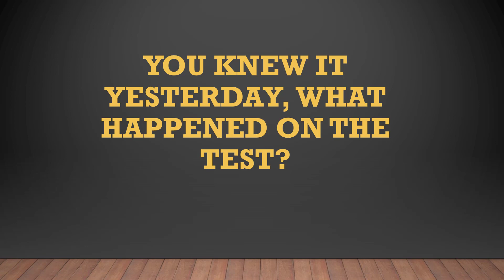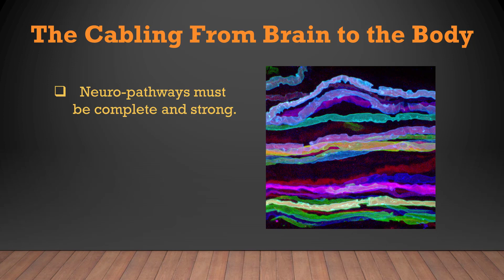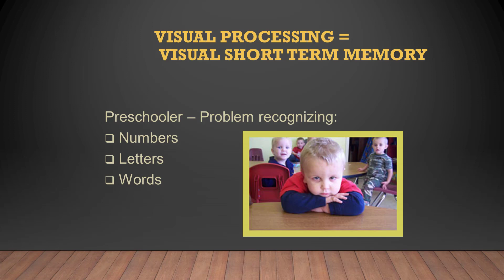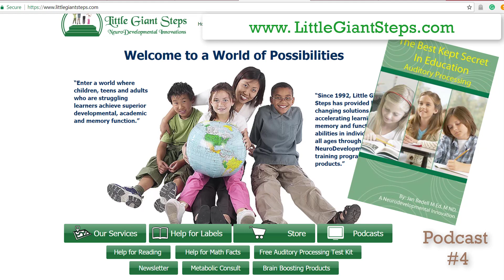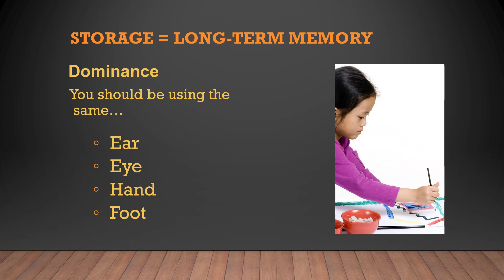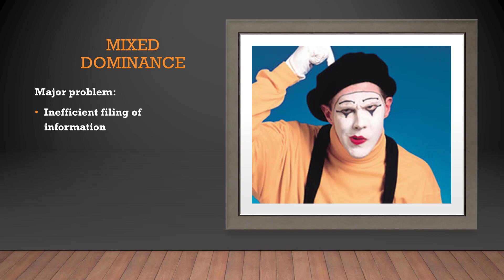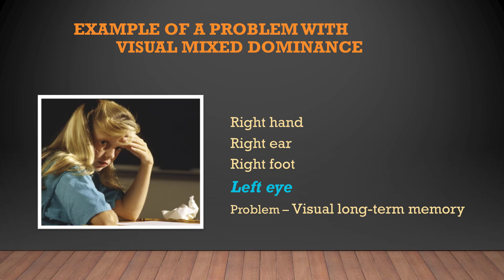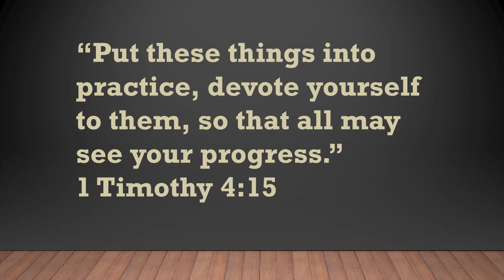You Knew It Yesterday!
Have you ever had that frustrating experience where you were certain your child grasped an academic concept, and then the very next day, she couldn’t recall ever seeing it?  Well, I can tell you, it is not just a frustration for you. Brain Sprints is here to help you. The child often vacillates from discouraged to devastated.  In this episode, Dr. Jan tells her story of inconsistent recall and the frustration it caused her.  Even after studying hard, she was unable to recall the information when under the pressure of a testing situation.  The good news is that the NeuroDevelopmental Approach to life can change all that if you are willing to think differently about education. The brain controls everything that you do. Thus, when you need a solution for a learning challenge, the brain is where you must start. The brain needs to be organized like a container built for storing information instead of a sieve-like structure where everything leaks out. Many children miss developmental steps and the result is poor organization of the brain. The good news is that a child who is struggling to learn or who has a learning label like ADD, ADHD, dyslexia, Asperger’s or Autism can develop this part of the brain.